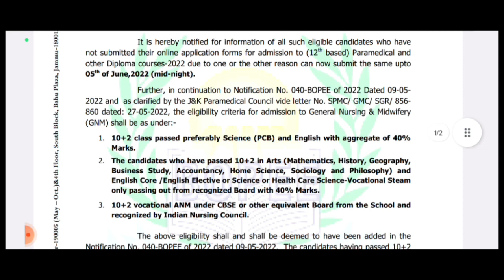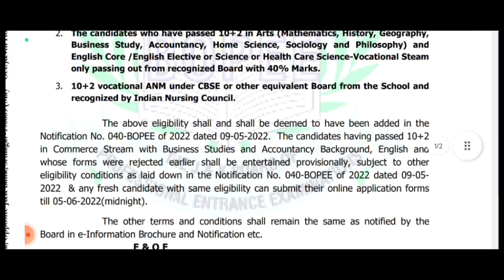JKBOPEE GNM ANM PARAMEDICAL MRT GNM LATERAL ENTRY TENTATIVE FORM DATE AND ELIGIBILITY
jkbopee
jkbopee GNM